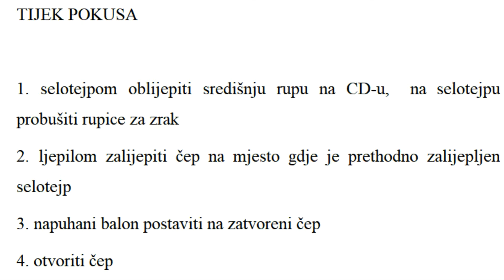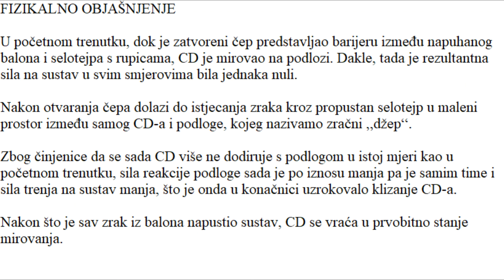Sila trenja 2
Video je sastavni dio završnog rada pod naslovom "Kućni pokusi iz mehanike" studentice Ane Stipić